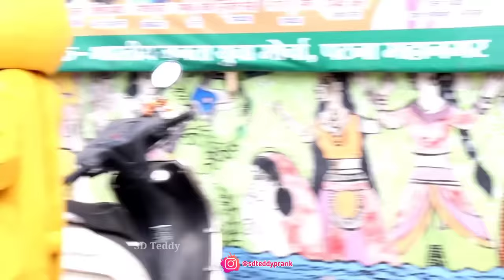Teddy bear dance with cute girls 😍|SD Teddy|patna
Teddy bear dance with cute girls 😍|SD Teddy|patna| dance teddybearvideos ‎

sd Teddy
music Zilla
teddy bear prank patna
patna teddy bear prank
patna teddy
nit ghaat teddy bear
yellow Teddy bear video
yellow panda video
teddy bear prank with cute girls
teddy bear prank video patna
teddy bear Rose propose video
teddy bear
teddy bear letest video
teddy bear new VIDEO
TEDDY BEAR FUNNY VIDEOS